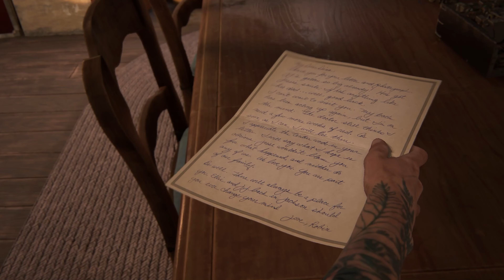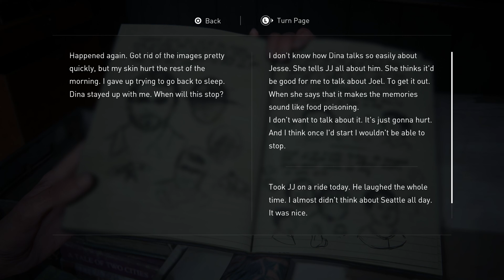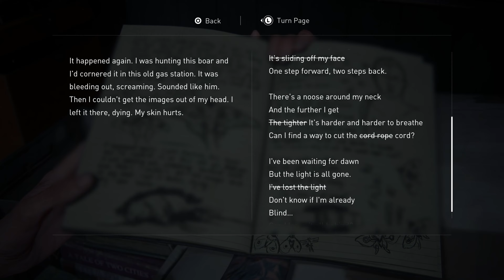The Last Of Us Part 2 Remastered Let's Play Part 9: The Farm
Crimson Plays The Last Of Us Part 2 Remastered.

Experience Ellie And Abby's Emotional Journey's, remastered For PS5
Play the winner of over 300 Game of the Year awards, remastered for the PlayStation®5 console. Relive or play for the first time Ellie and Abby’s story, now with graphical enhancements, new gameplay modes like the roguelike survival experience No Return, full DualSense® wireless controller integration, and more.

About: Gaming Channel; Plays a variety of games on console. Favorite games are Souls and Tomb Raider. Likes to play games and watch anime.